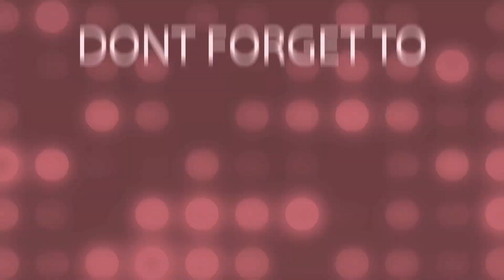REPLACING MY MOUNTAIN BIKE CASSETE || PALIT SPROCKET || 8 SPEED